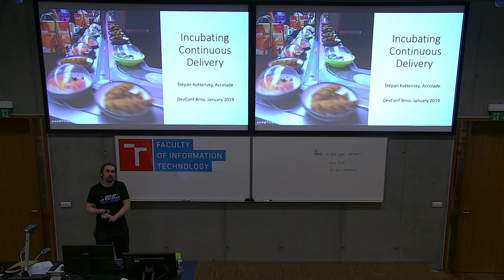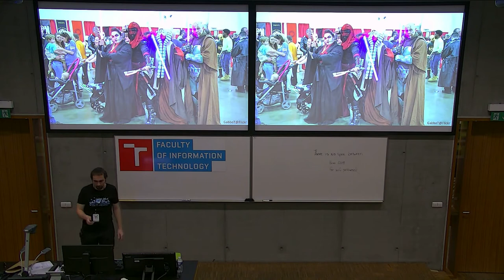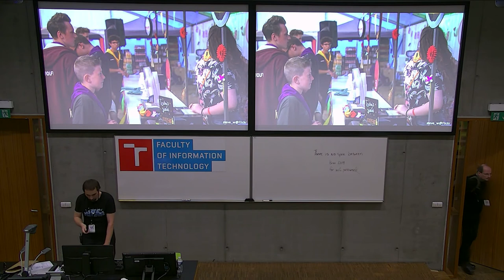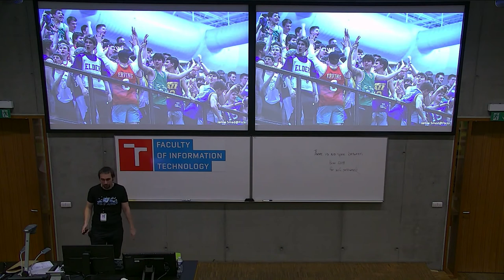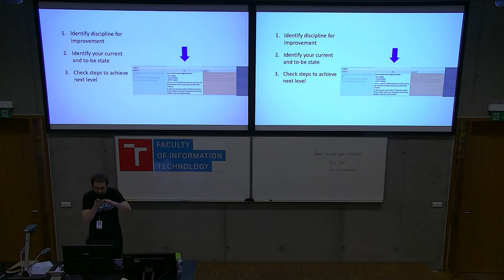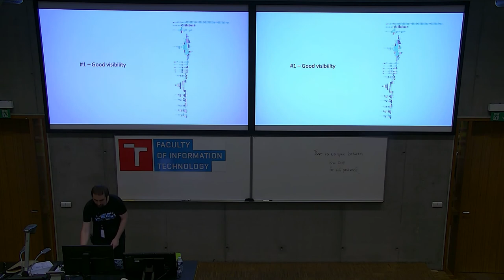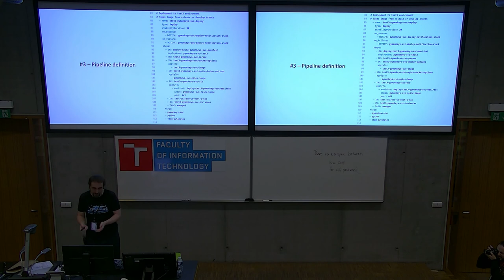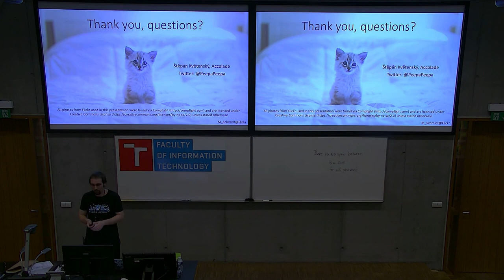Incubating Continuous Delivery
Presentation name: Incubating Continuous Delivery
Speaker: Štěpán Květenský
Description:  Getting teams towards Continuous Delivery is a complex transformation. Not only the process and tooling needs to change, but the teams' mindset needs to be completely rebuilt from scratch.
In this talk, let me share with you the journey towards achieving CD within my current company. I have never thought that it is going to be an easy task to tackle, but some of the things I have stumbled upon were totally unexpected, others much harder to chew than originally anticipated.
Even though we are still far away from our final destination, I believe there are already some lessons learned and aha moments worth sharing. Attending this session should help you to make your journey towards CD a bit more pleasant by being aware of the obvious as well as the not-so-obvious bullets to dodge.